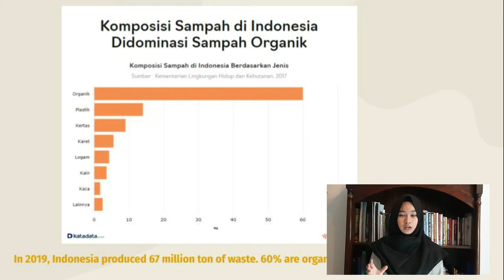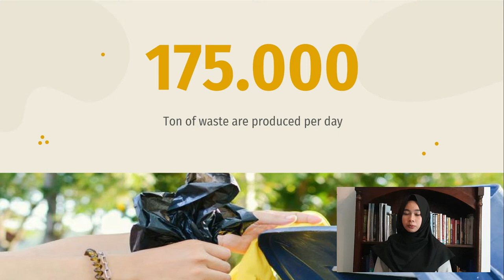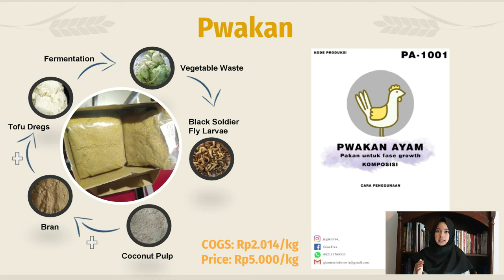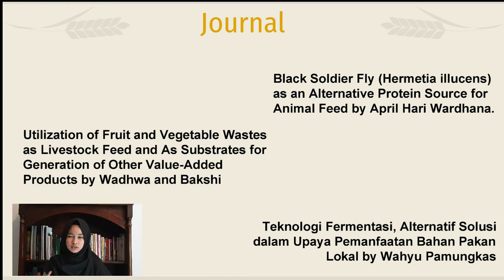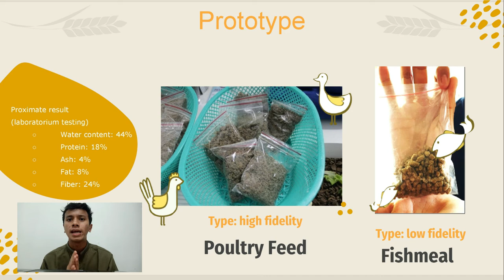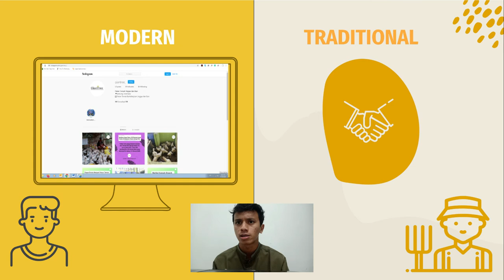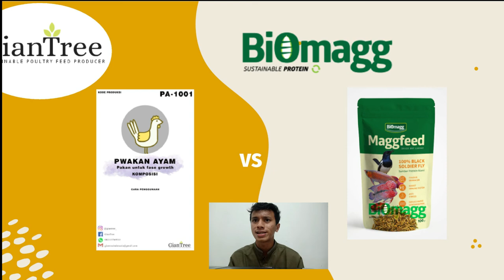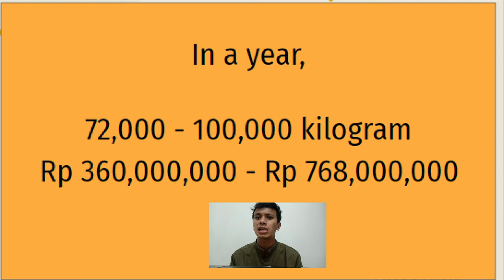Business Pitch - GianTree - 2021 B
Giantree is a sustainable poultry feed producer. We are reducing waste and supporting food chain through our product, Pwakan, a recycled feed from organic waste and Black Soldier Fly.